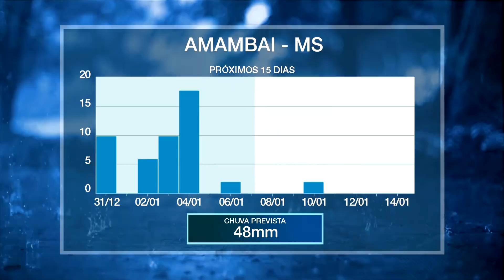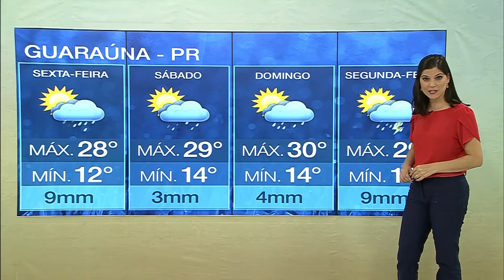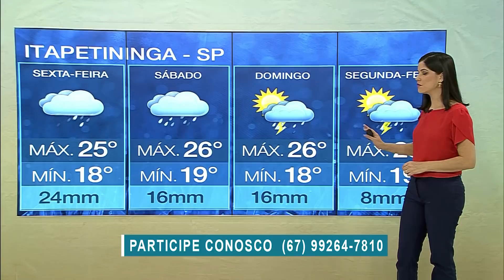Ano termina com nebulosidade sobre o país | AgroClima 31/12/2021